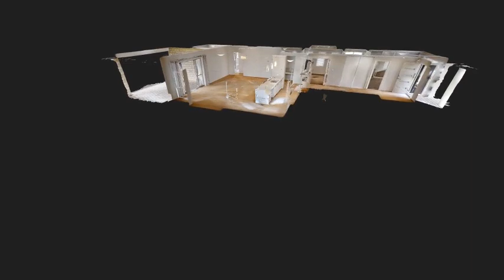Open2view AU - ID# 759247 - 57 Nancarrow Way Ravenswood